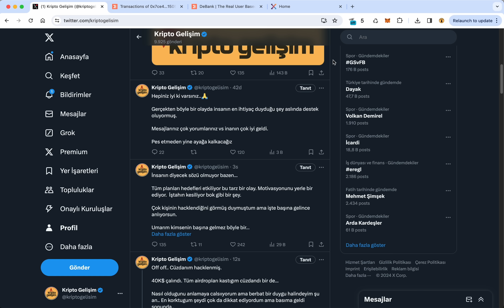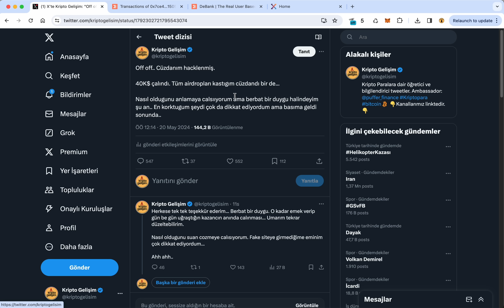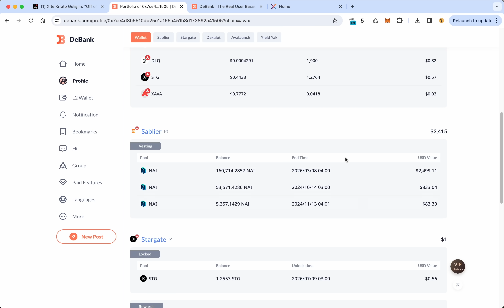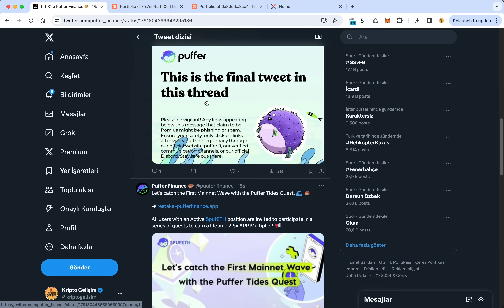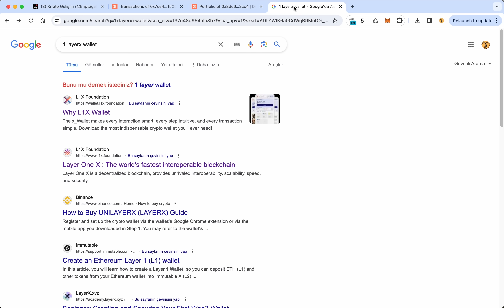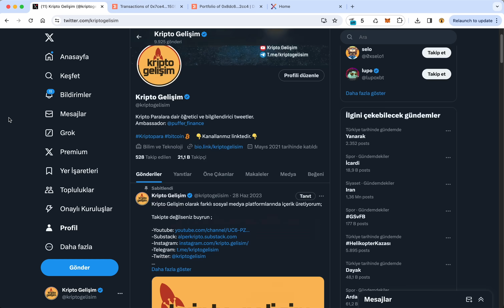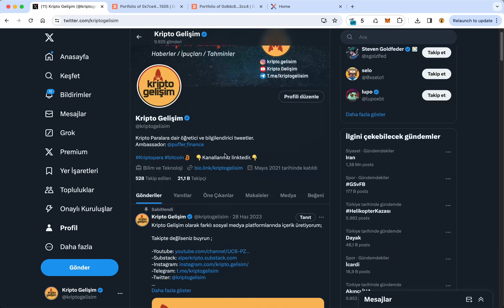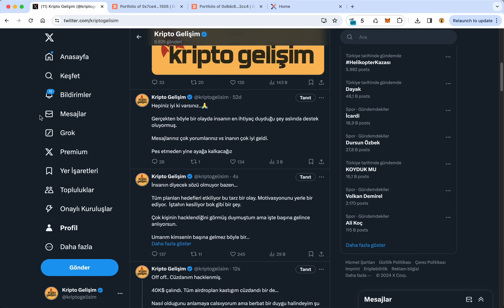Hacklendim ve 40.000$ Para Gitti !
TG: @ALPERcrypto